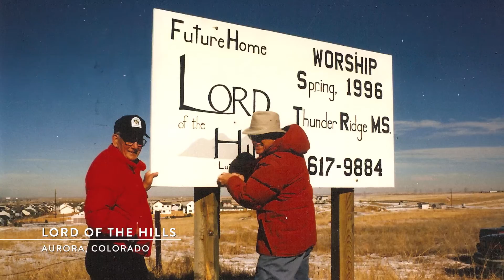Partners - Mission Investment Fund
From Charleston, S.C., to Kirkland, Wash., and many places in between, ELCA ministries are better able to carry out their missions because of loans received from the Mission Investment Fund.